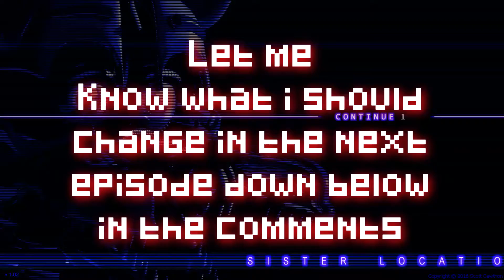Fnaf 5 Sister Location Ep 1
Fnaf 5 lets play anyone?